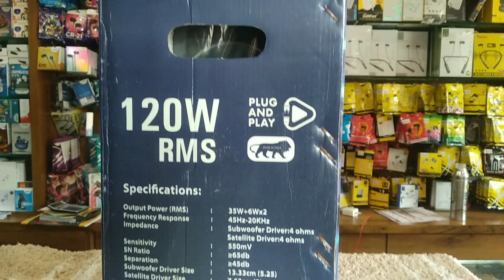Core Block Buster Tower Bluetooth Speaker With Mic 120RMS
Tower Bluetooth Speaker
Hometheatre Bluetooth Speaker
Powerful Sound Quality Big Bl...
Core Block Buster Tower Bluet...
gana gana
gana gana